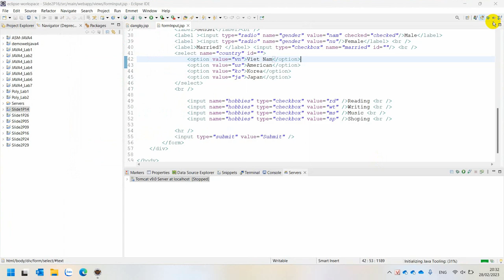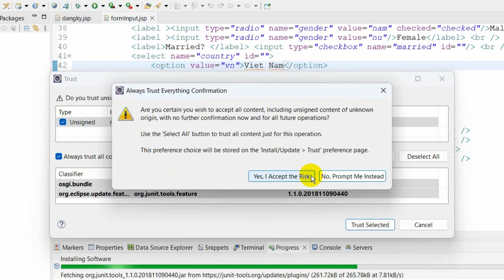SOF304 Hướng Dẫn Cài Đặt JUnit Trên Eclipse - Automation Test